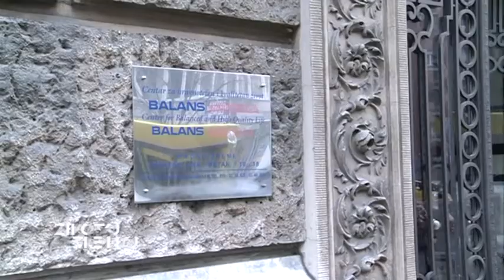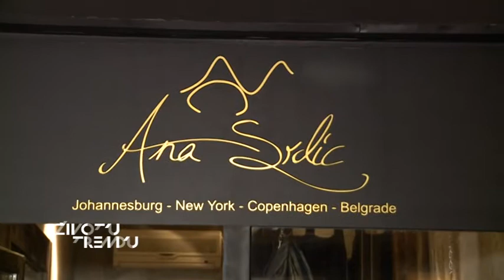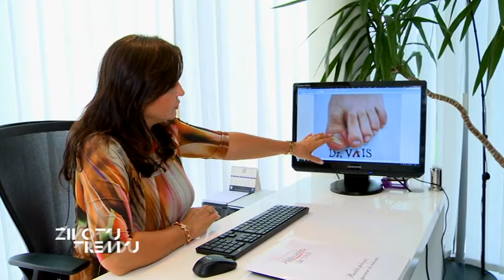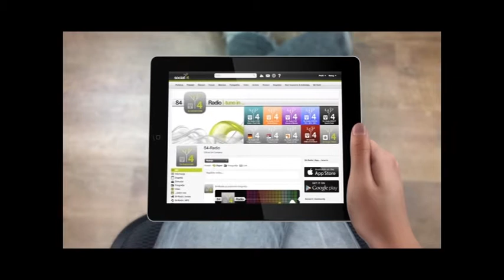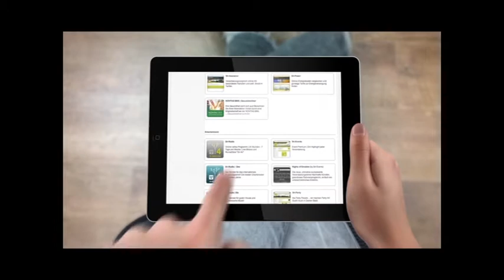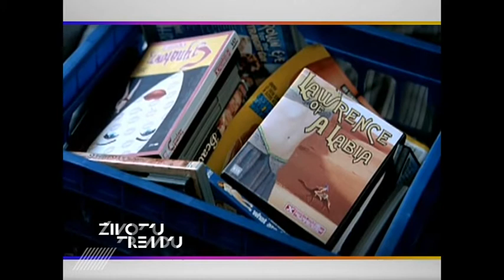Život u trendu - Jovan Ćirilov - 22.11.2014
Gost emisije je Jovan Ćirilov

Subota 12h TV Pink